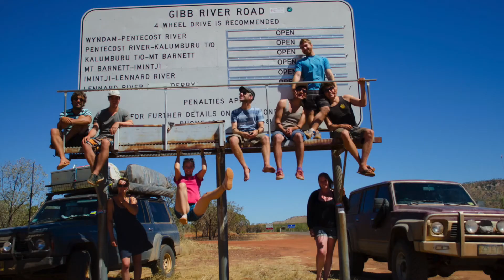Year on the road in Australia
Some of the highlights from my year in Australia. Cause of copyright laws last song was removed by youtube but seems to have messed up the background audio as well.